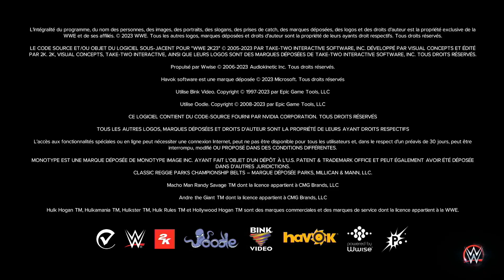🤼👊🧔 WWE 2K23 Catch Jeux Vidéo Sur PS4 🧔👨‍🦱🧑‍🦰👊🤜🤼🤛لعبة WWE 2K23 كاتش Jeu De Combat 🤜🤼🤛 Party N°2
🤼👊PlayStation 4, PlayStation 5, Xbox One, Xbox Series, Microsoft Windows 👊🤼